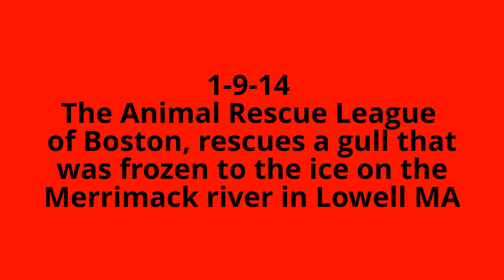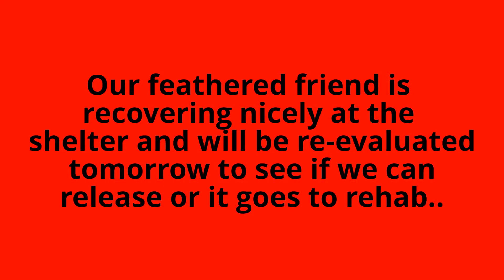1-9-14 Gull rescued from an icy river in Lowell by ARL of Boston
The Animal Rescue League of Boston received a call for assistance from the Lowell animal control, fro a gull that was stuck to the ice on the Merrimack river in Lowell MA. We assessed the situation and called in the needed assets to safely carry out the rescue effort. Once we got the needed equipment in place and suited up in our cold water immersion suits (just in case), we headed out to rescue the gull. Once we reached the gull we were able to carefully free some of its frozen feathers from the ice surface, The gull was brought back to our shelter for an initial assessment. From here it will either be released or go to one of the wildlife rehabilitation facilities in MA.
These types of rescues are only possible through the generous support of people like you. We don't receive any government funding, so please donate today and help us save more animals